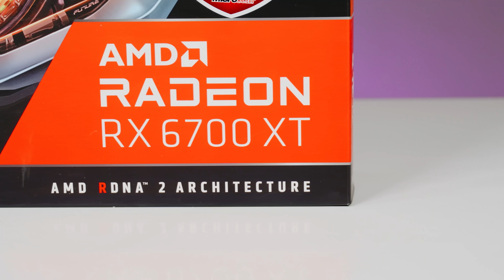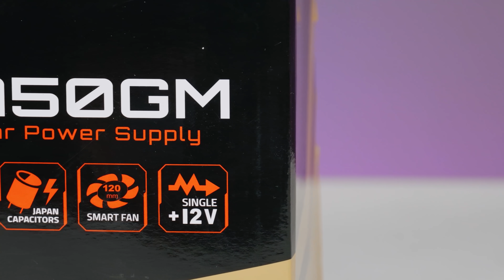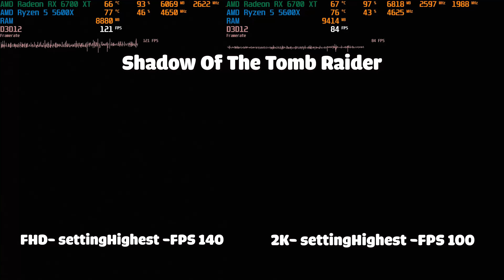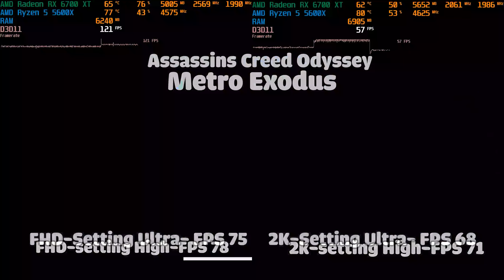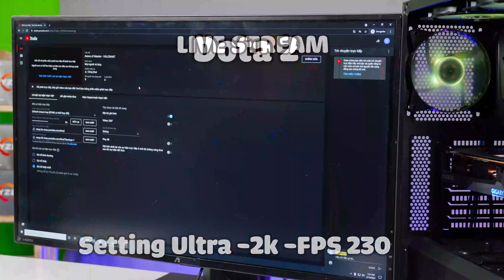Đánh giá AMD Ryzen 5 5600X và Radeon RX 6700XT - Hiệu năng và giá thành ĐẸP của đội ĐỎ ???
👉 Review AMD Ryzen 5 5600X và Radeon RX 6700XT chi tiết

Hãy cùng Phúc Anh đánh giá hiệu năng thực tế của cấu hinh sử dụng CPU Ryzen 5 5600X cùng Card đồ hoạ RX 6700 XT. Xem liệu hai người em trong đại gia đình AMD Ryzen 5000 Series và VGA RX 6000 Series sẽ thể hiện thế nào ???